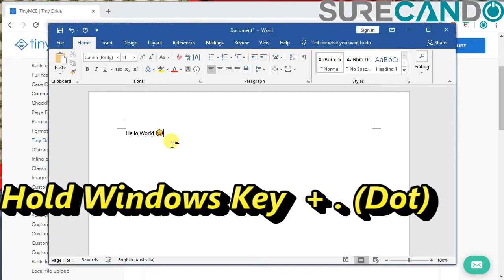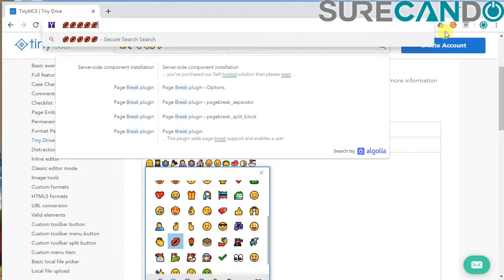How to type in Emoji Characters in Windows 10 Anywhere!